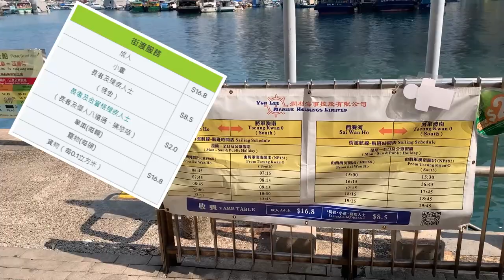將軍澳-西灣河｜街渡服務 唔怕塞車｜船程17分鐘｜跨灣大橋｜假日好去處｜香港好去處【廣東話｜中文字幕】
將軍澳-西灣河｜街渡服務 唔怕塞車｜船程17 分鐘｜快捷又舒服｜假日好去處｜香港好去處【廣東話｜中文字幕】

上船地點：將軍澳南梯台    筲箕灣避風塘一號梯台
成人：16.8元
小童 (3歲或以上及12歲以下)：8.5元
小童 (3歲以下)：免費
65歲或以上人士：8.5元
殘疾人士 (必須出示殘疾人士登記證)：8.5元
綠悠卡2元